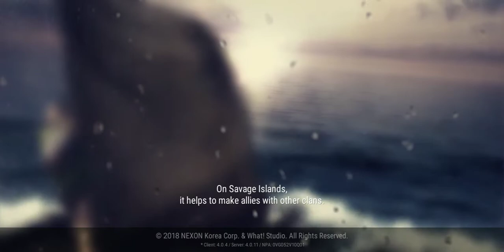Durango part 1